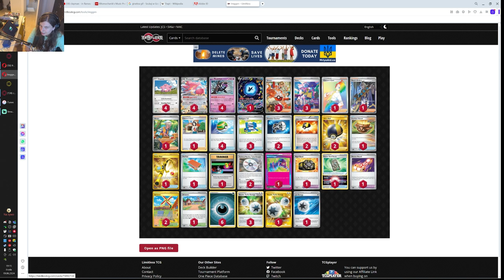blissey ex, a może XD???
blissey to deack który finalnie nie dostał się do NAIC i został zastąpiony czymś lepszy i zobaczymy dlaczego

00:00 deack profile
03:49 chein pao
17:39 dialga